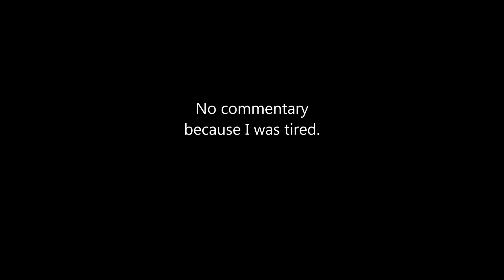Yet another Dan's Just Cause 2 Road Trip Part 1: The adventure begins again!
G'Day Casters! Alright, we are back AGAIN in JC2-MP! I hope you enjoy this one! This time I have my mic muted because I was tired.

-Minecast Chris